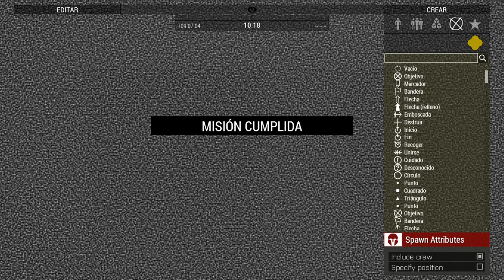Entrenamiento ametrallador, Clan Factions.